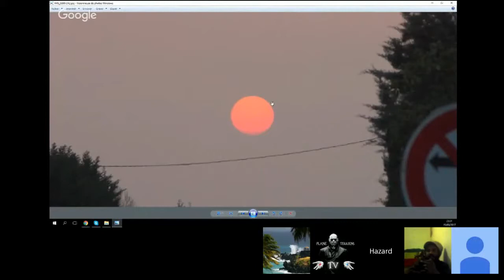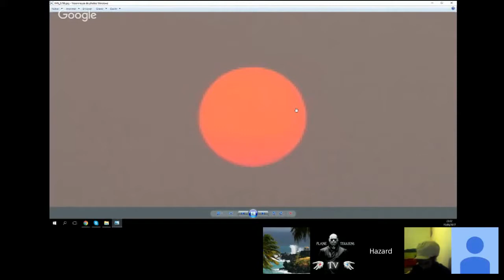Effet Mandela 16 - Avant, le soleil était jaune / Le cas du climat -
Depuis quelques années le soleil est blanc et a l'air difforme. Sa lumière parait pâle et tamisée. Le bleu du ciel n'est plus celui d'autre fois non plus, il est désormais blanchâtre même sans nuages. La mer était d'un bleu intense, elle a laissé place à un vert grisâtre...Certains ont le souvenir qu'il en a toujours été ainsi... Rendez nous notre ciel bleu Schtroumpf et notre soleil jaune poussin !